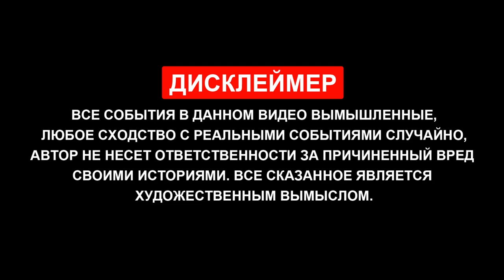Реклама | Интеграция | Как на самом деле это снимается?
Ребят, на моём канале есть разные плейлисты , в которых я разделяю контент по разным тематикам: про такси, про машину, про конфликты, про жизнь и из изданного. Всё, что мелькало когда-то во всех моих роликах позже попадает отрезками в плейлист "Из изданного". В данном случае пришлось немного доработать и совместить воедино кадры с рекламной интеграцией из предыдущего ролика и наложить их параллельно друг на друга, чтобы вы видели, как на самом деле происходят съёмки. Зритель, конечно, обычно видит уже готовое видео, но этому предшествует порой не один ляп в речи или в кадре, данный ролик тому пример.